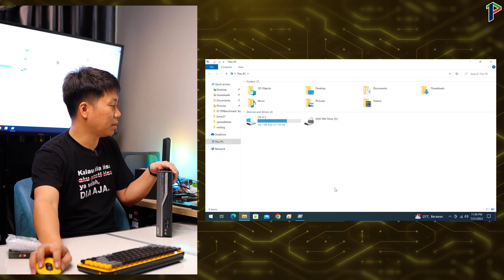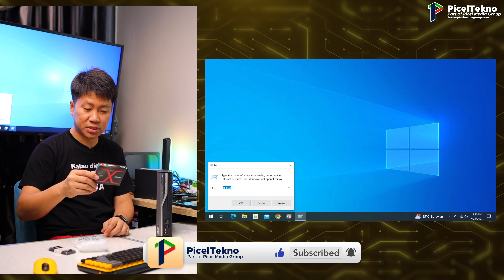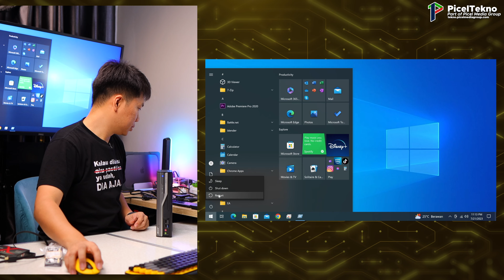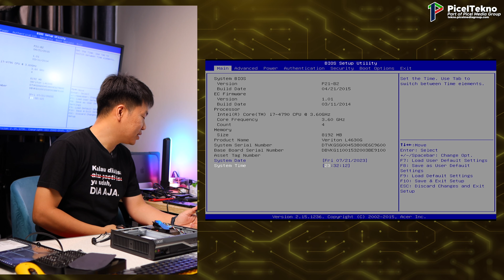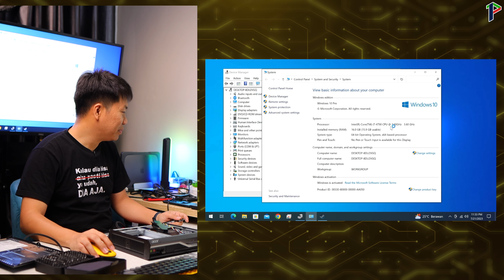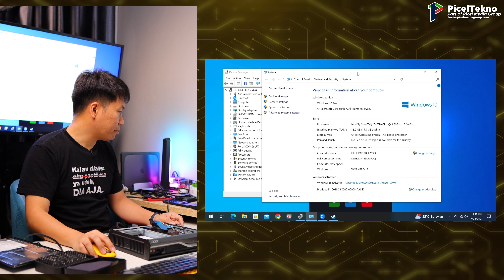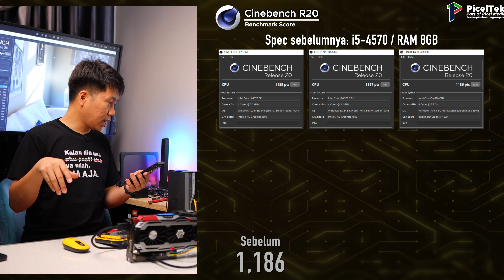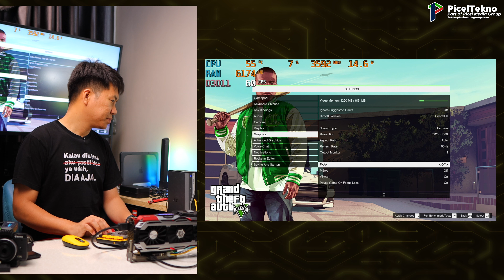Mari kita upgrade semaksimal mungkin nih PC!! - Sesi Upgrade Acer Veriton L4630G Indonesia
Setelah kita udah pernah bahas nih mini PC sekitar 2 minggu yang lalu, maka kita akan coba upgrade nih mini PC jadi semaksimal yang kita bisa.
Mulai dari upgrade Processor, RAM, pasang mSATA, hingga pakein eGPU biar bisa ngegame dengan lancar.

Kita buatnya santai aja ya dan ditutup dengan perbandingan hasil antara sebelum dan sesudah upgrade biar ada perbandingan.
Seperti apa detail lebih lanjut dari upgrade Acer Veriton L4630G ini?

Video sebelumnya:
Mini PC Intel gen 4 harga 1 jutaan??! Emang masih bisa hidup?? Acer Veriton L4630G Review Indonesia

Yuk buat website pribadi & bisnis kalian dengan mudah dan murah dari NiagaHoster!

Timestamp Video:
00:00 Intro
05:32 Penampakan internal PC
05:57 Fase 1 - Akses untuk Hardisk/SATA 2.5 inch
06:49 Fase 1 - Upgrade RAM dari 8GB ke 16GB
07:53 Fase 1 - Upgrade Processor dari i5-4570 ke i7-4790
16:19 Testing hidupin setelah upgrade fase 1
16:44 Troubleshoot karena PCnya bunyi beep
22:17 Fase 2 - Akses untuk mSATA dan eGPU
23:10 Fase 2 - Pasang mSATA
24:20 Fase 2 - Pasang eGPU
29:12 Persiapan testing setelah upgrade fase 2
30:45 Testing hidupin setelah upgrade fase 2
32:17 Komparasi performa sebelum & sesudah upgrade
37:29 Testing game GTA 5 setelah upgrade
44:30 Closing